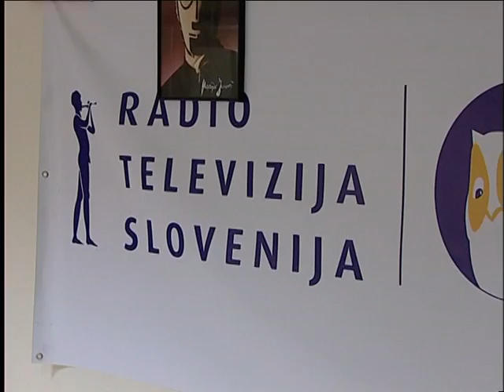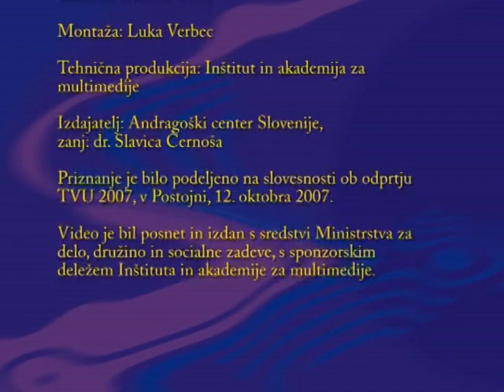Sašo Hribar z Vrha pri Višnji gori, Dobitnik priznanja ACS za promocijo učenja in znanja 2007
»Prav opozarjanje na neformalno učenje, njegove pojavne oblike in sporočilo, da tudi znanje, pridobljeno na tak način, velja, pa je eno temeljnih sporočil ideje vseživljenjskega učenja /.../ Gospod Hribar je v Moji soseski predstavil različne možnosti za učenje odraslih, od katerih nekatere niti niso tako poznane.« (Iz utemeljitve predloga)

Kultura učenja ne raste sama od sebe. Podprta mora biti s sistemskimi ukrepi in s promocijo. Živimo v okolju, v katerem je še do nedavna veljalo, da kar se Janezek nauči, to Janez zna. Šola je veljala za neprijetno obveznost, ki jo je treba 'preživeti', sicer nam grozi, da 'bomo šli krave past'. Vrsta zmot se skriva za temi rekli: učenju je namenjeno le otroštvo; odrasli pobirajo le sadove; spregledan je (samo)razvoj učečih se ljudi; kmetje naj ne bi potrebovali znanja ... in še bi se kaj našlo. Kako te okorele vzorce mišljenja omehčati in spremeniti? S promocijo drugačnih zgledov in novih vrednot. To pa je dolgotrajni proces, ki mora seči tudi v domove, k ljudem in jih nagovoriti, a ne pridigarsko, temveč z veselo in spodbudno besedo. Radijski in televizijski medij sta tu kot nalašč in Sašo Hribar, voditelj najbolj poslušanih oddaj, priljubljen zaradi svoje duhovitosti in domiselnosti, je nedvomno najprimernejša oseba, ki lahko ponudi nekaj novega. Ko je človek sproščen in dobre volje, odpre tudi ušesa bolj na široko in tako je več možnosti, da med informacijami odkrije zlato zrno. Oddaja Moja soseska na sobotnem Valu 202 je pod vodstvom Saša Hribarja postala prava vesela šola vseživljenjskega učenja. Med oddajo se poslušalci seznanijo z zanimivimi in redkimi poklici, z možnostmi za izobraževanje in učenje, z uspešnimi ljudmi, ki se v poklicu odlikujejo ... Oddaja poteka pod geslom Znanje je moč, ki ga vsakokrat ponazarja primer osebe, ki geslo uteleša. Še posebej je dragoceno to, da so posamezniki, predstavljeni v Moji soseski, ljudje našega vsakdanjika, s katerimi se vsak poslušalec zlahka poistoveti. Uspešne življenjske zgodbe naših vrlih 'sosedov' tako postanejo tudi naše, od tu do koraka, narejenega iz mrtve točke na življenjski (poklicni) poti v novo smer, pa ni več daleč. Poleg primerov dobre prakse so bili v zadnjem letu predstavljeni tudi izobraževalni programi za odrasle, svetovalna središča, študijski krožki, središča za samostojno učenje, borza znanja, univerza za tretje življenjsko obdobje in projektno učenje za mlade. Oddaja je podprta z objavo vseh podatkov, pomembnih za vseživljenjsko učenje, na spletni strani Radia Slovenija.